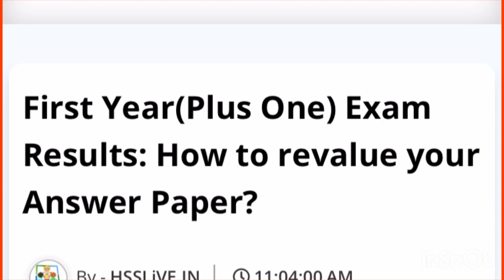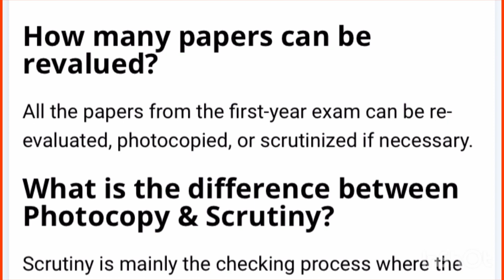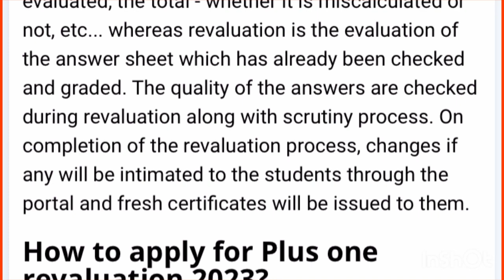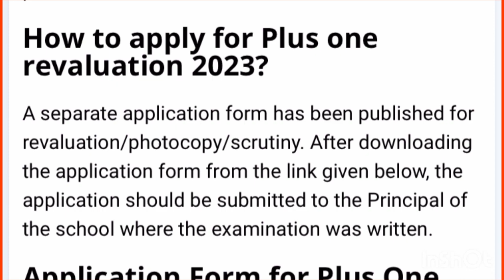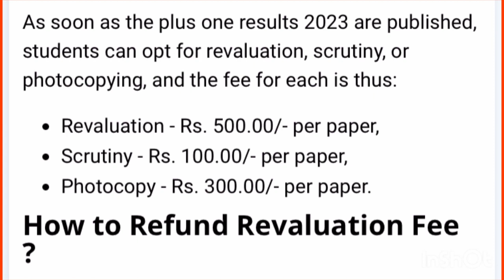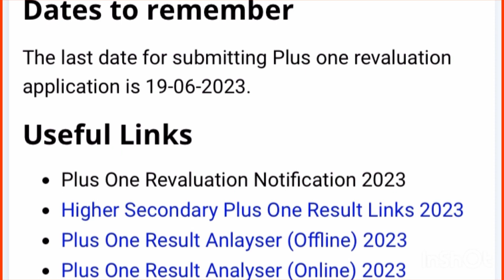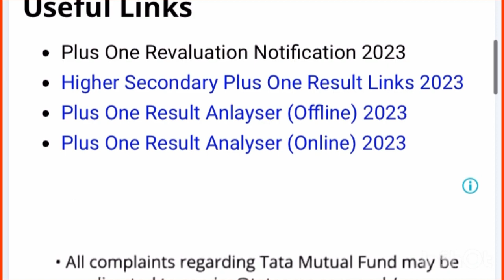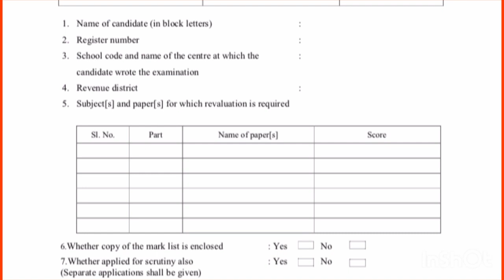Plus One Revaluation/Scrutiny/Photocopy 2023 |അറിയാതെ പോകരുത്|last date|fees| Refund number of paper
2023 Plus One Revaluation/Scrutiny/Photocopy 2023 |അറിയാതെ പോകരുത്|last date|fees| Refund number of paper